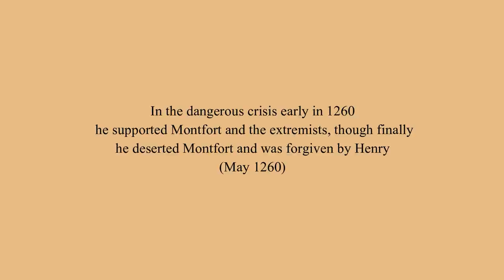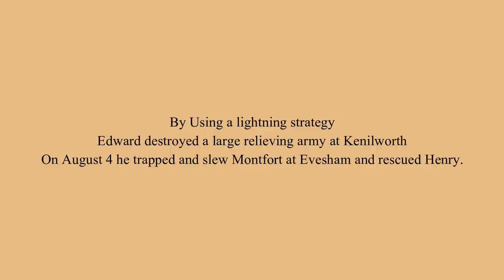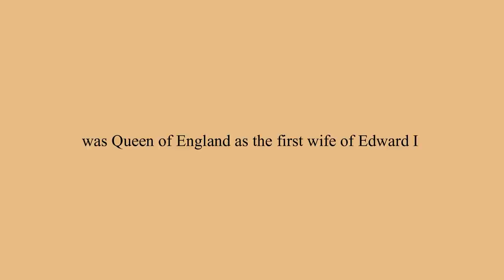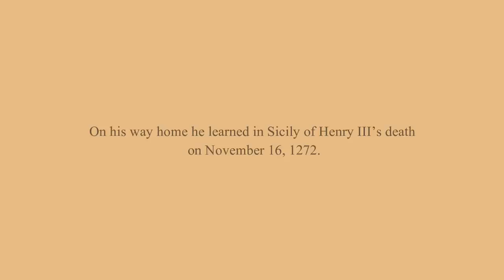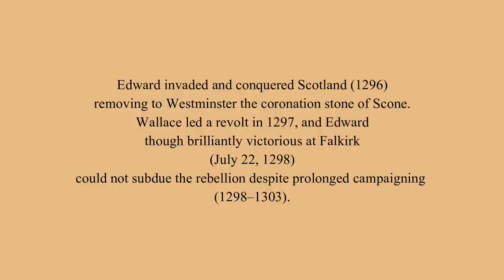Edward I - Longshanks - Real Faces - English Monarchs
This time we go back to medieval England, to the life and reign of Edward I,  King of England from 1272 to 1307 who was also known as "Longshanks".